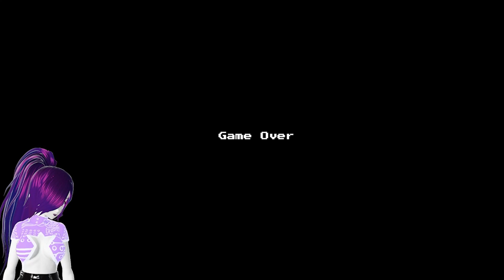The Adventures of Poppe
The Adventures of Poppe is a game where you will explore different locations and find various items that will come in handy throughout the game. They include, for example: a nut, a key, a toy hobby motor, a miniature wire cutters etc. It will be your task to find out where and how to use these items.
By the way, Poppe is quite tiny. He's only a couple of inches tall. So any cockroach or even a fly can pose a mortal danger to him.